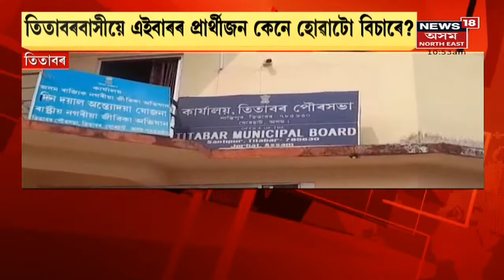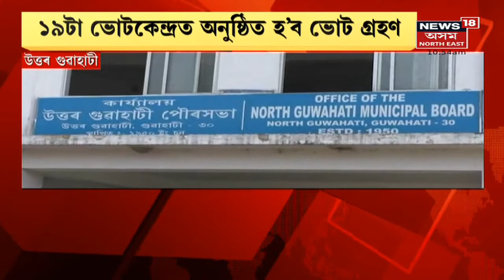Hagrama Mohilary Vs Pramod Boro | হাগ্ৰামা মহিলাৰীক কটাক্ষ প্ৰমোদ বড়োৰ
12 February, 2022 : দিনটোৰ খবৰ
Assam Cabinet News | গাড়ীৰ গতিবেগৰ সন্দৰ্ভত কেবিনেটত গুৰুত্বপূৰ্ণ সিদ্ধান্ত। চাৰিলেনযুক্ত পথত ঘন্টাত ১০০ কিঃমিঃ আৰু গড়কাপ্তানি পথত ঘন্টাত ৭০ কিঃমিঃ গতিবেগ নিৰ্ধাৰণ কৰে কেবিনেটত ।

Nagaon Firing Incident: নগাঁৱৰ গুলীচালনাৰ ঘটনাৰ প্ৰতিবেদন দাখিল অতিৰিক্ত মুখ্য সচিবৰ, ASI প্ৰদীপ বণিয়াক নিলম্বনৰ লগতে দিলে এনে নিৰ্দেশ।